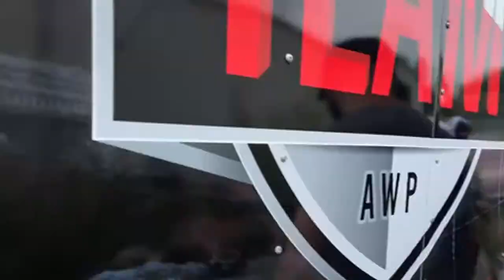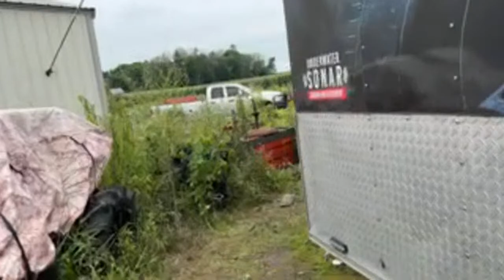axle instal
This is the second live stream to putting axles under @AdventuresWithPurpose trailer. I’m hopeful that Jarid will have me out to fix the other trailer! And keep them finding people. Giving families peace.

Those wishing to donate to help cover expenses associated with fixing the trailer may do so through PayPal.